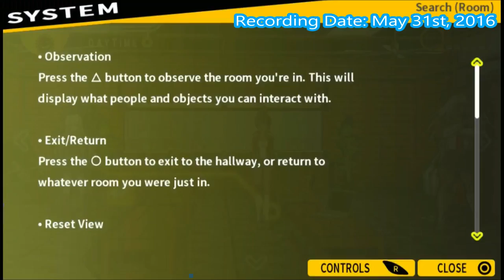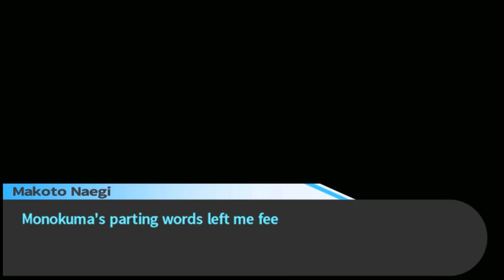Danganronpa (BLIND) Part 61 "Tragic Event In Human History"